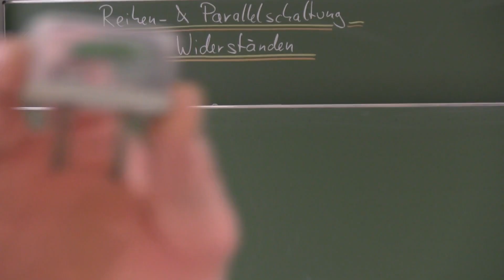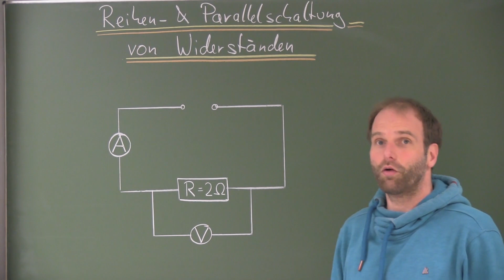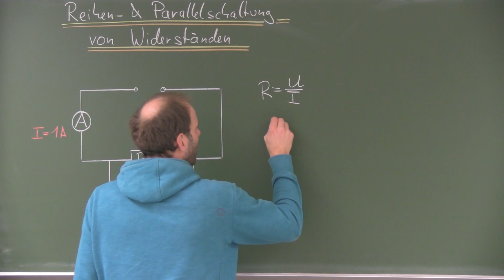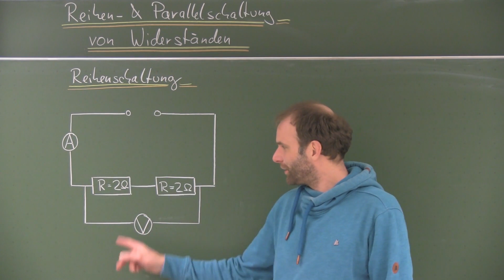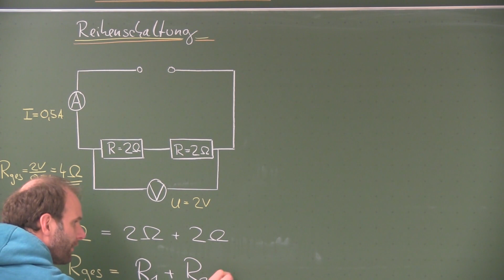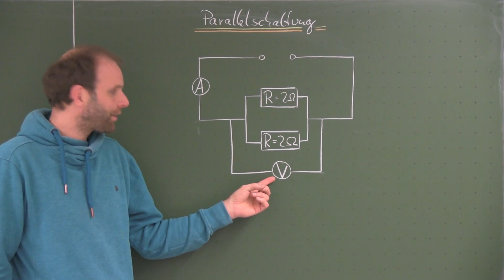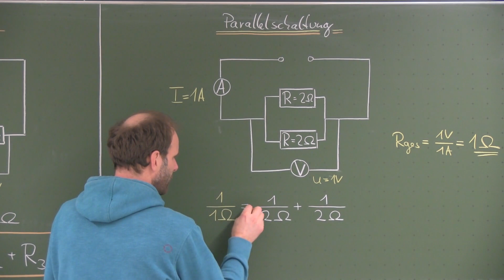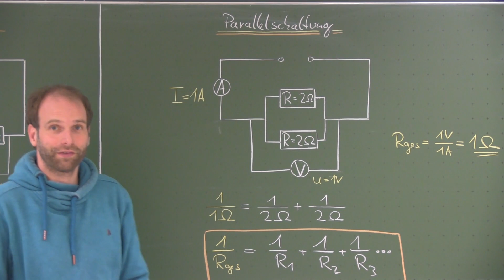Reihen- und Parallelschaltung von Widerständen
Widerstände kann man in Reihe oder parlallel schalten. Die Gesetzmäßigkeiten für die Berechnung der Widerstände gibt es in diesem Video.
Physik Klasse 8